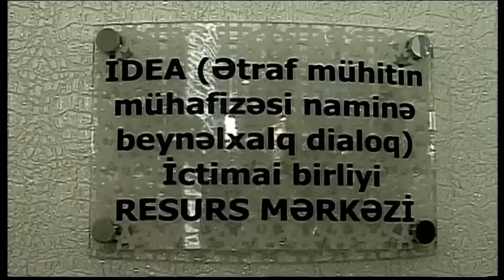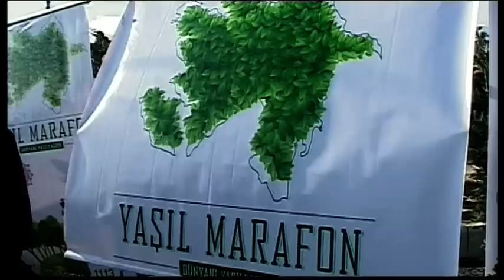Лейла Алиева совершила визит в Гянджу вместе с гостями из России